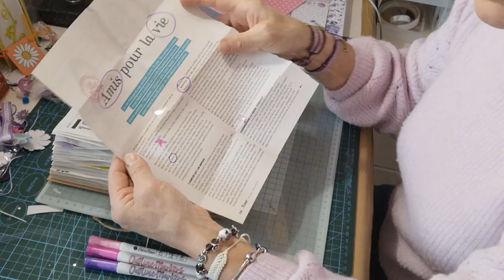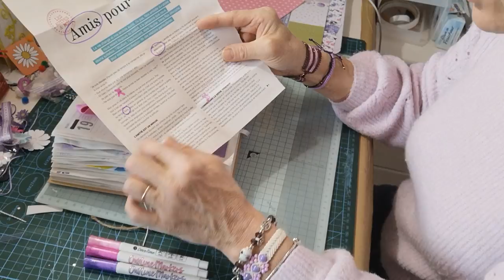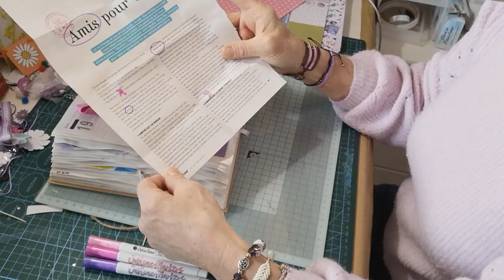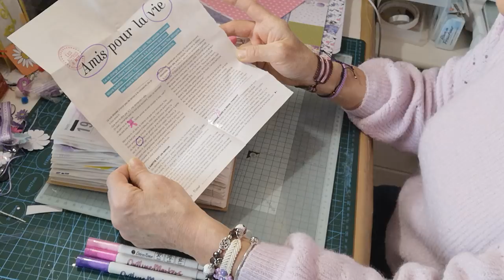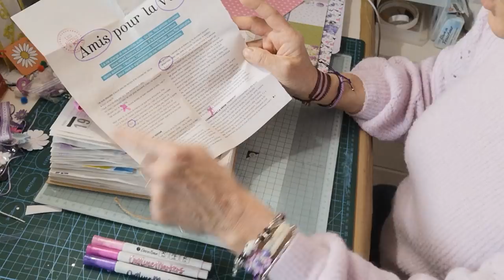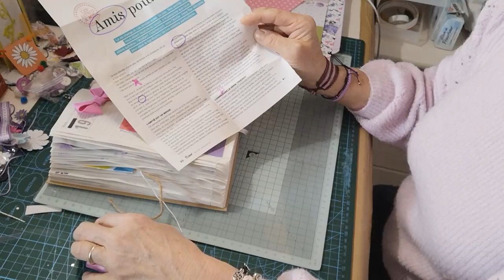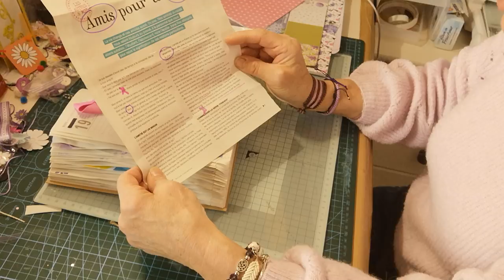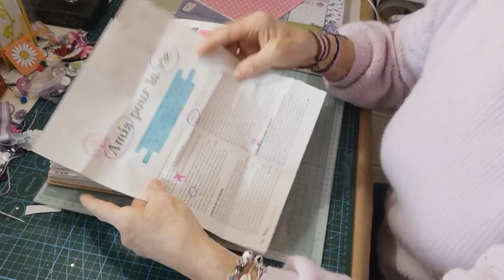‼️Le Tuto 🛍 ne démarre qu'au bout de 15 minutes...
Lien pour le langage des jeunes et des smiley

. Je vous met le lien 🔗 pour réaliser le HHH